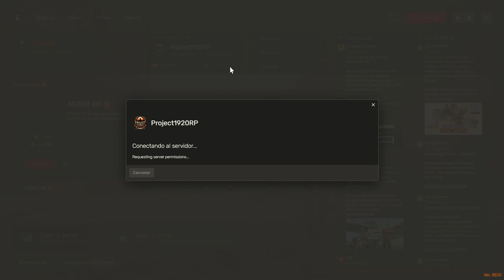RedM Roleplay: Aventuras de Henry y Via en Project 1920 | Sospechas y Duelos Épicos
Únete a Henry y Via en Red Dead Redemption II Roleplay en RedM, explorando el misterioso Project 1920. En este episodio, enfrentan sospechas y desafíos que pondrán a prueba su valentía.